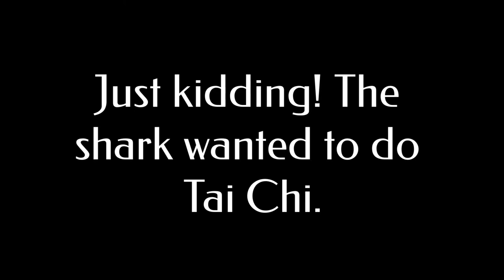Sharks Do Tai Chi at the Library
Even sharks want to do some Tai Chi during summer reading...Join us and the Oklahoma Healthy Aging Initiative for Tai Chi for Better Balance, Thursdays at 10 AM.

Summer Reading, Oceans of Possibilities, begins Friday, June 3, 2022.

*This project is funded through the Oklahoma Department of Libraries with a Federal grant from the Institute of Museum and Library Services through the Library Services and Technology Act. This project was supported in whole or in part by the Institute of Museum and Library Services. Opinions expressed in this publication or presentation do not necessarily reflect the position or policy of the Oklahoma Department of Libraries or IMLS and no official endorsement by those entities should be inferred.